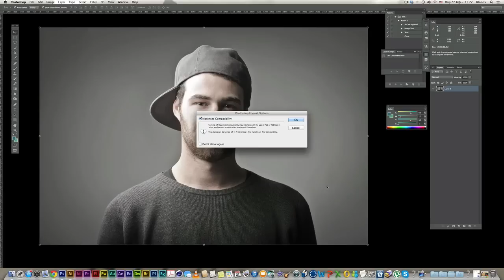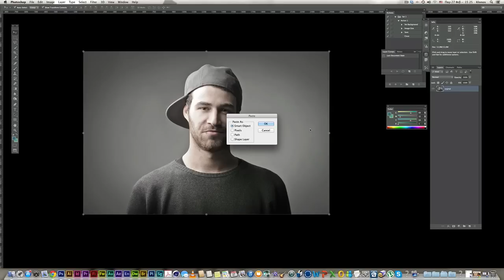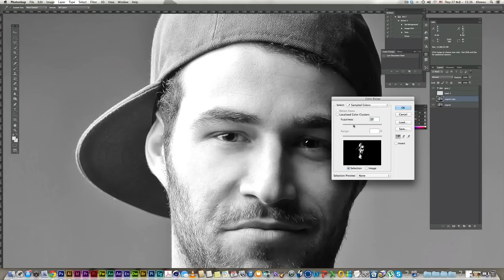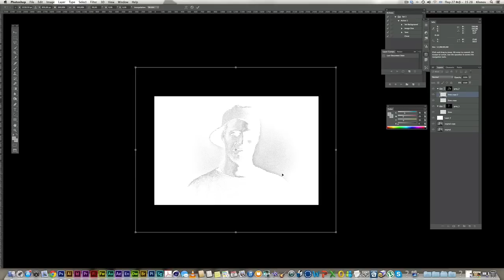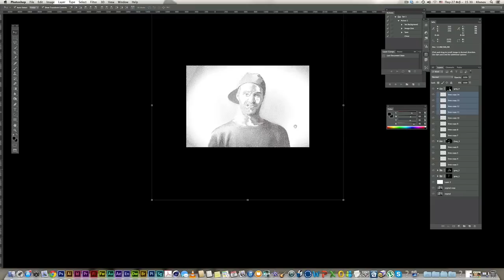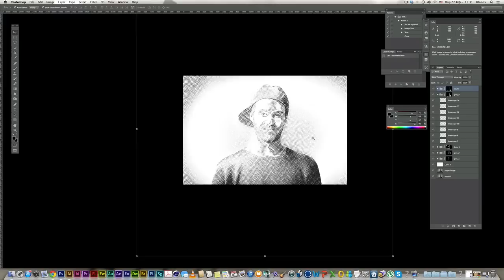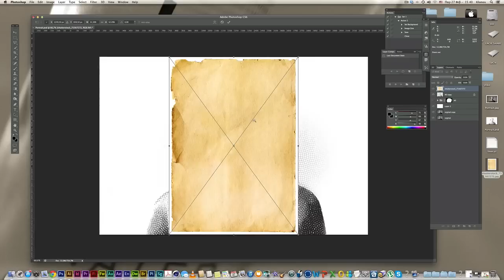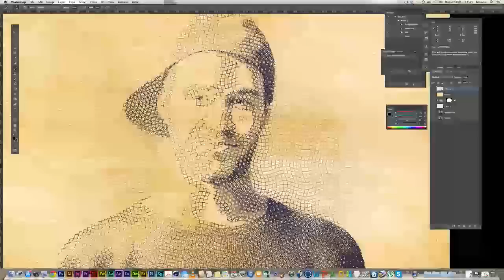Give your photos a ballpoint pen sketch effect in Photoshop - Tutorial 18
A technique using group layer masks and color selection tool in Photoshop. You can also experiment with different lines to give different feels to your effect.